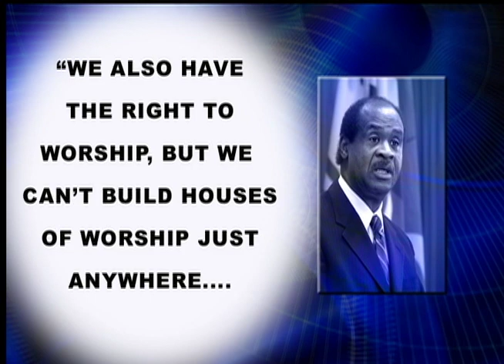"21 This Week" Panel Discusses Assault Weapons Ban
"21 This Week" guest host Susan Heltemes asked panelists Cynthia Rubenstein, Education Activist, and Brian and Eric Hensal, Democratic Activist, for their thoughts on what gun control measures Governor O'Malley is likely to get passed in Maryland, specifically an assault weapons ban.